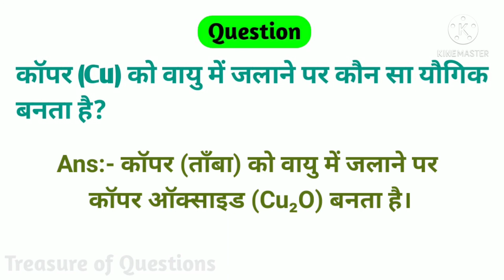कॉपर को वायु में जलाने पर कौन सा यौगिक बनता है/copper ko vayu mein jalane par konsa yogik banta hai